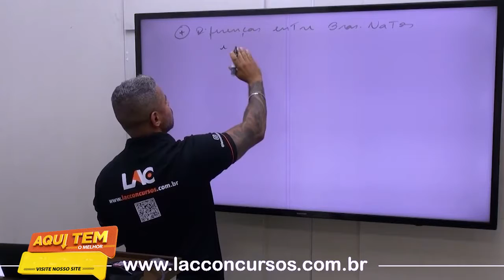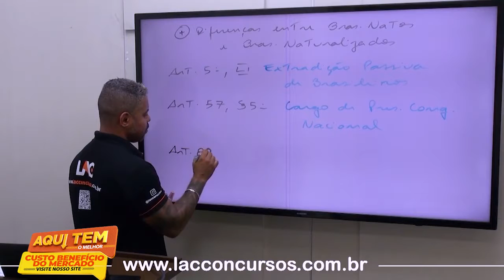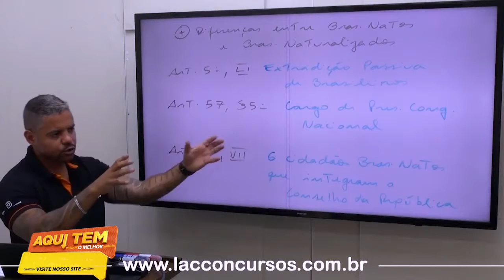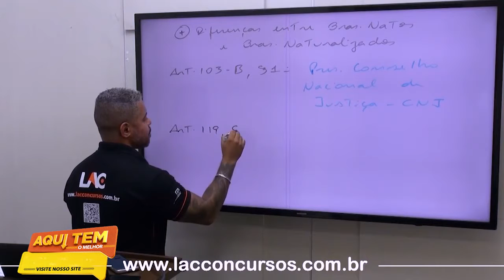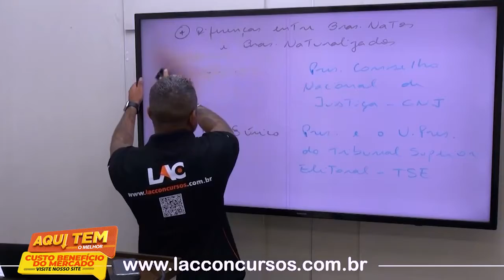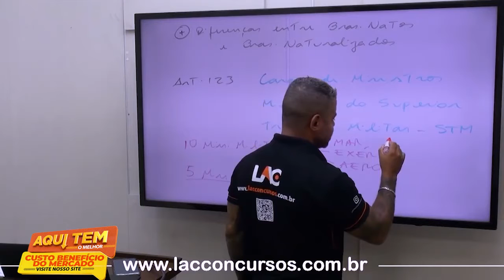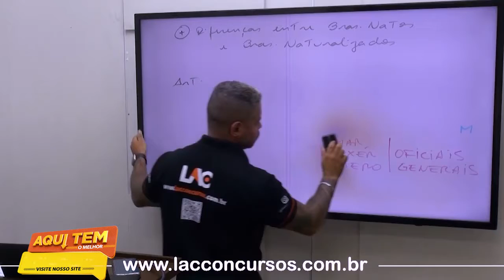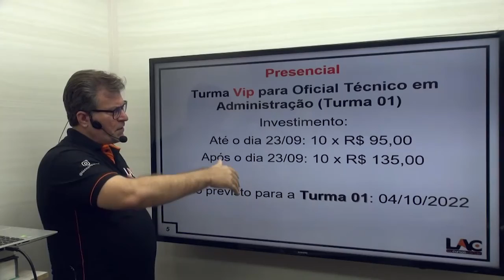SMS - CUIABÁ MT - Aula 19/275 - Da Nacionalidade| (Art. 12º) PT2